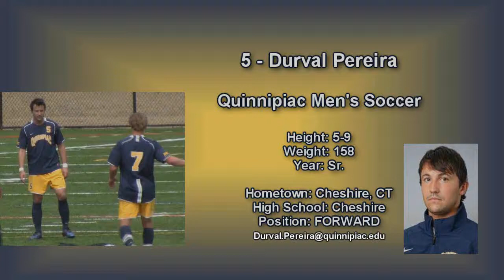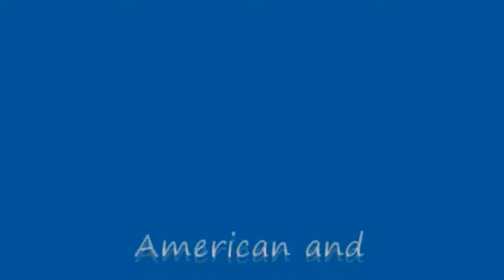5 - Durval Pereira Position: Forward Men's Soccer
5 - Durval Pereira

Height: 5-9
Weight: 158
Year: Sr.
Hometown: Cheshire, CT
High School: Cheshire
Position: FORWARD

As a Sophomore in 2009:
Played in 19 games, making 18 starts...Finished tied for second on the team in points with eight (two points, four assists)...Led the team in assists...Recorded his first assist of the year on 10/4 in a 3-0 victory over Saint Francis...Recorded an assist on 10/9 against Bryant in a 3-0 win...On 10/23 scored the game winning goal in the 85thminute against Long Island in a 1-0 victory... Picked up a career high two assists on 10/30 against Mt. Saint Mary's...Netted the game tying goal in the 66thminute of the NEC Tournament game against Saint Francis on 11/13.

As A Freshman in 2008:
Saw action in 18 games, making 13 starts...Finished second on the team in scoring with 14 points on six goals and two assists...Scored first career goal in 1-1 tie with St. Bonaventure on Sept. 7...Netted his first career game-winning goal against Sacred Heart on Oct. 19...Scored a goal and recorded an assist against Central Connecticut on Oct. 26 in a 3-1 win over the Blue Devils...Scored final goal of the season in 3-0 win over Mount St. Mary's to help the Bobcats clinch a berth in the NEC Tournament.
Before Quinnipiac:
Lettered in soccer all four years at Cheshire High School...Named the Connecticut Junior Soccer Association High School Player of the Year in 2008...A two-time member of the All-New England Team...Named to the All-State Team three times...A three-time member of the All-Conference Team...New Haven Register All-Area MVP and a three-time member of the All-Area team...Named the Most Outstanding Player by the Greater New Haven Area Referees...Selected to the US National Team pool in 2004...Captain of the Oakwood Soccer Club for three years...Selected to play for the Southern Connecticut Regional Team for three seasons...Won the Housatonic Division Championship three times...His team won the Southern Connecticut Conference Championship three times and advanced to the state quarterfinals twice.

Personal:
A native of Cheshire, Connecticut...Son of Gloria and Durval Pereira...One younger sibling, Andre...Father played soccer at Post University and was an All-New England player and also played in the Connecticut Soccer League...Majoring in health science studies with a minor in business.